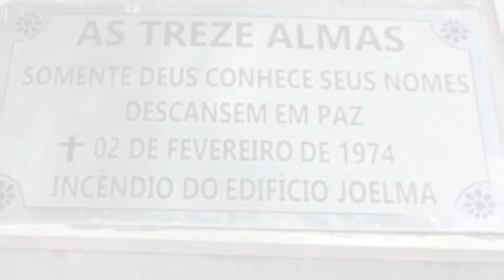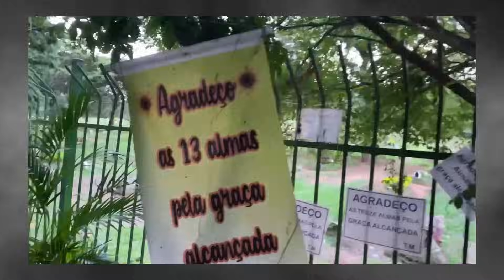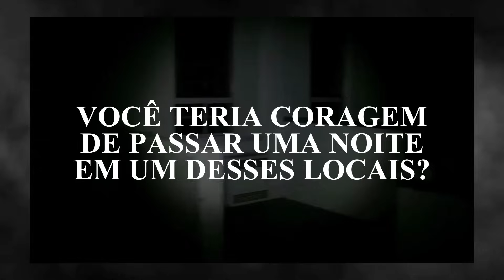OS LUGARES MAIS ASSOMBRADOS DO BRASIL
Bem-vindos ao canal  curiosidades e fatos  um espaço dedicado a explorar e descobrir coisas incríveis sobre o mundo ao nosso redor. Aqui, vamos mergulhar em uma variedade de tópicos interessantes e fascinantes que vão desde a ciência e tecnologia até a história e cultura, explorando curiosidades que talvez você nunca tenha ouvido falar antes.

Mistérios sem resolver, histórias arrepiantes, desfechos fatais… Se tem algo que todas as culturas têm em comum é a curiosidade por esse tipo de acontecimentos em lugares assustadores. Pelo Brasil  afora, você certamente escutará relatos relacionados com fantasmas ou criaturas do mundo sobrenatural, então prepare-se para explorar o desconhecido.
Nesse vídeo exploraremos os lugares mais assombrados do brasil